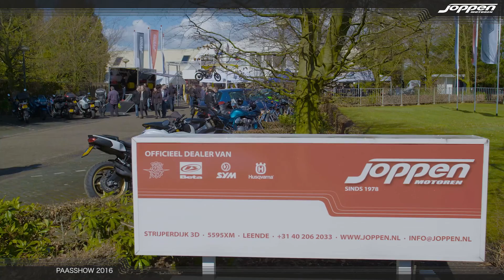Sfeerimpressie Paasshow 2016 Joppen motoren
Een sfeerimpressie van de jaarlijkse Paasshow bij Joppen Motoren in Leende. Ook 2016 was ondanks het wisselvallige weer erg goed bezocht.